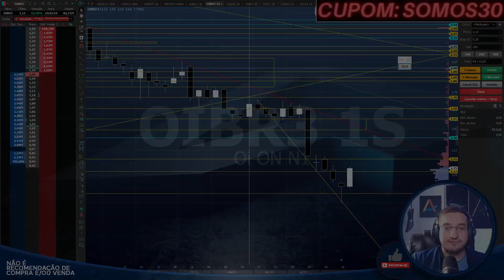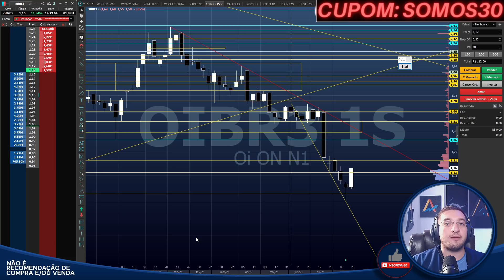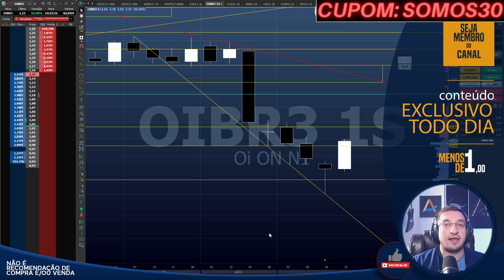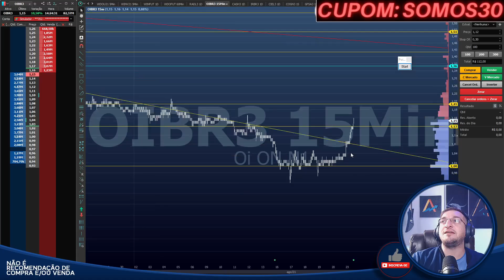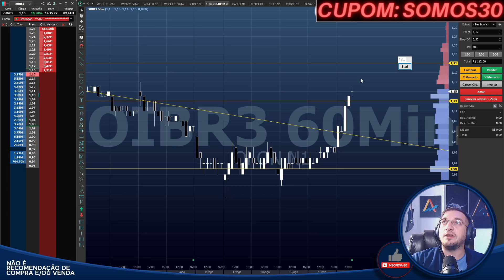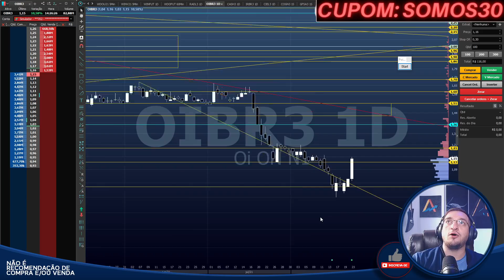🟣Nova Oi - OIBR3 subindo MAIS de 11%! E agora? VAI COMPRAR TOPO?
Caixa Postal: 76586
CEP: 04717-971